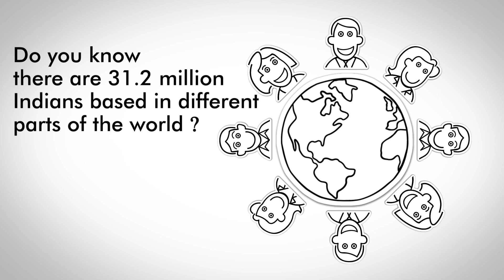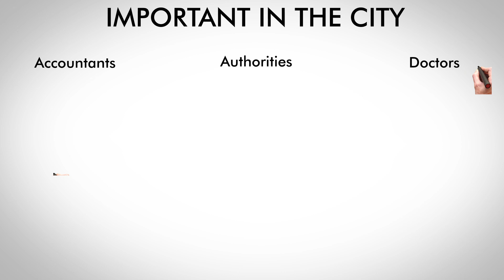Updated - NRI Club - India’s Trusted Online Info Provider